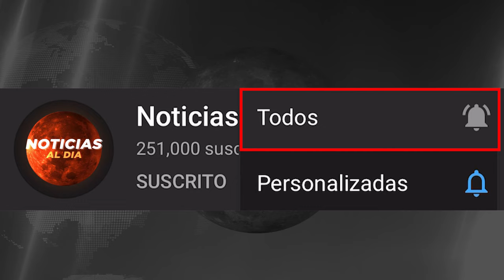URGENTE ULTIMA HORA, NOTICIAS de VeNEZUELA hoy 29 JULIO del 2024, Noticias internacional seguros